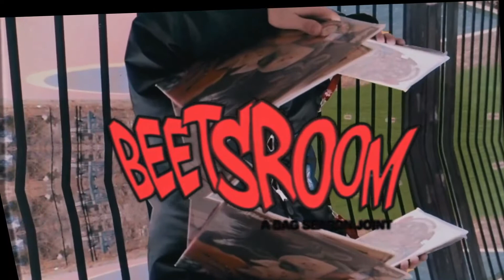Beetsroom vol 2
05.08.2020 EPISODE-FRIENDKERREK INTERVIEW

1. Azar Lawrence - People Moving - 1976 [Jazz-Funk]
2. Brain Orchestra Speak Scenic
3. Leem Lizzy Max Roach
4. Wrex Mason - Siyabonga_Taurus Moon
5. Friendkerrek (interview) don_t go outside_
6. Friendkerrek burn slow
7. metanite Tamahagane
8. Juice Gawd Money II Burn (Freestyle)
9. Friendkerrek (interview) burn slow
10. AFKA,friendkerrek - dolo
11. Daniel Son and Futurewave Don_t Spill feat. Rome Streetz
12. ZOOMO- nevercalled
13. STLN DRMS difference
14. Lalo Schifrin Scorpio_s View Dirty Harry Soundtrack
15. Friendkerrek (interview) take your time
16. Friendricklamar topdown. (backseatfreestyle)
17. $leazy EZ - BRAIN WAVES
18. DOOF - Shreck St. (Benji Socrates)
19. CHAUNSAY MACKIN - Desiray_s Oldest, Chance_s First... _ BUFFALOKID (Prod. By AFKA _ 9th Wonder)
20. Friendkerrek player 1 (ft. ET DEAUX)